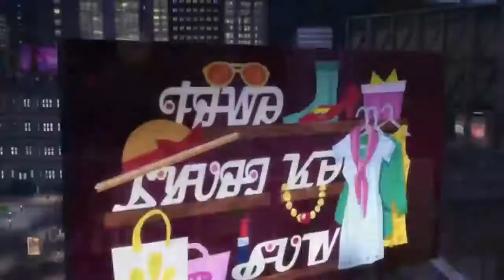The Sims 4 Vida na Cidade Trailer Oficial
The Sims 4 gameplay
The Sims 4 Vida na Cidade gameplay
the sims 4 city living trailer
the sims 4 city living gameplay